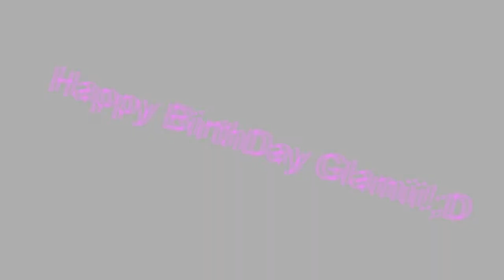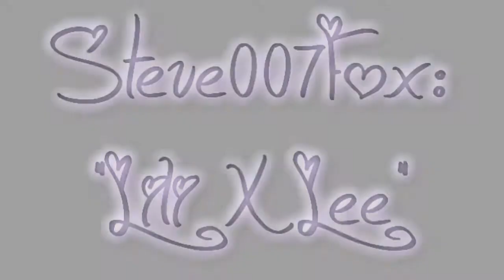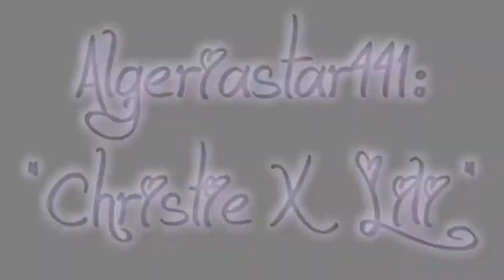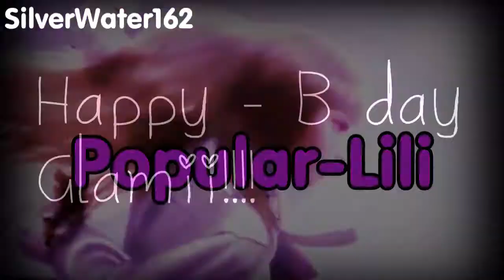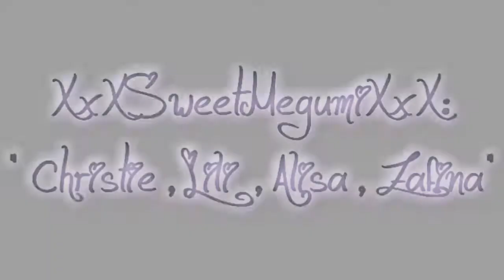Happy BirthDay Glamii ! ღ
BOO!!Sorry Late video...i know your BirthDay in 1 june xD i was just waiting for one part and now finally i got them all!^-^
All parts are 1 min (i guess) coz i can't upload videos with big files x_x i wanted to do something to ya so the idea came to my head,i asked some friends for this worm,it's for ya ^_^ ♥
I tried to tell everyone to not make same things in videos so video will be more great :D but all are about tekken so i hope you'll love it.
Anyway,Happy BirthDay Dear Glamii (glamour2161) ♥ Hope your 17th year will be amazing! oops i talked too much!!!._.
ღ•° People Who Joined This Worm °•ღ
1) misssweetiepie10: (There's no party without cake) xD
About: Zafina And Christie
2) JenLinAngel:
About: Christie X Hwoarang
3) Steve007Fox:
About: Lili X Lee
4) Algeriastar441:
About: Christie X Lili
5) SilverWater162:
About: Lili
6) XxXSweetMegumiXxX:
About: Christie,Lili,Alisa,Zafina
(Hey i just noticed most of videos with songs by rihanna) xD
We love ya glamii!^^ Hope you loved it ♥